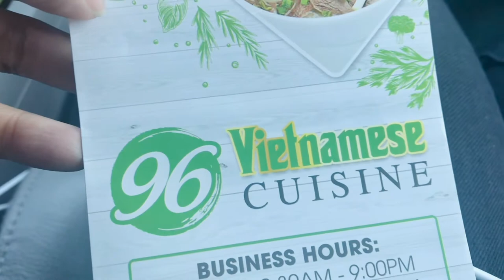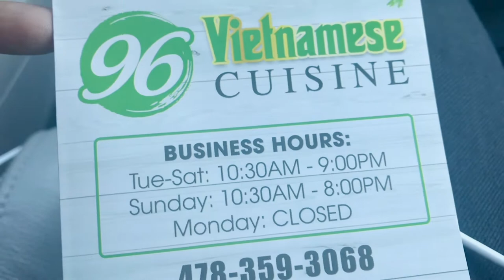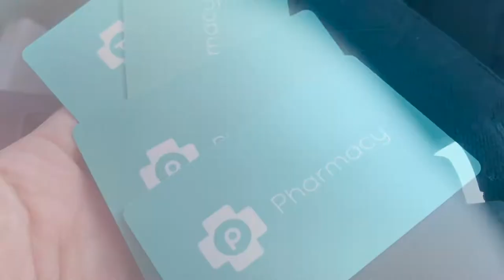GROCERY : $40 FREE GIFT CARD | WENT TO BONAIRE for the GLASS DOOR SWEEP | itsmeChonaH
Mabuhay,

XoXo,
itsmechong